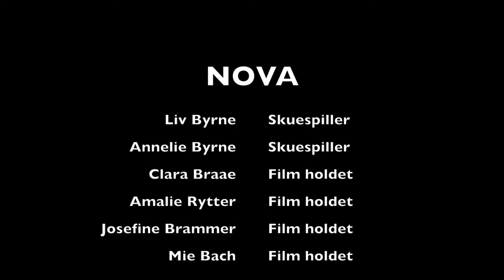NOVA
Bedste film ved filmfestivalen på Frederiksværk Gymnasium 2014